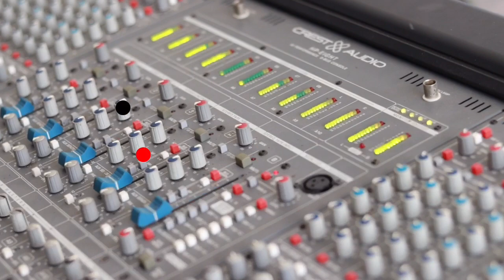Norma feat Rina Buih jadi permadani || PUTRA ARSENDA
Vlog live musik NG21 PUTRA ARSENDA